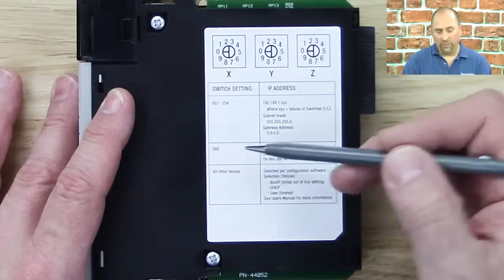ControlLogix 1756-EN2T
Shawn takes a look at the physical hardware of the ControlLogix 1756-EN2T Ethernet Module in Episode 52 of The Automation Minute Season 2.